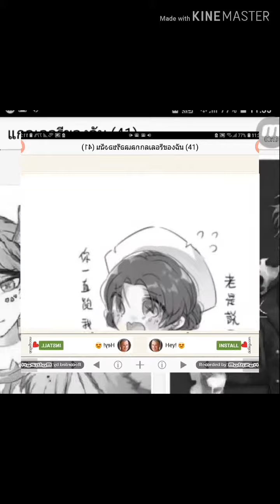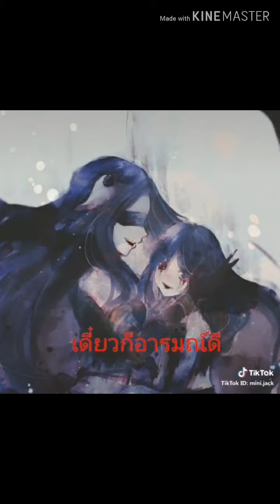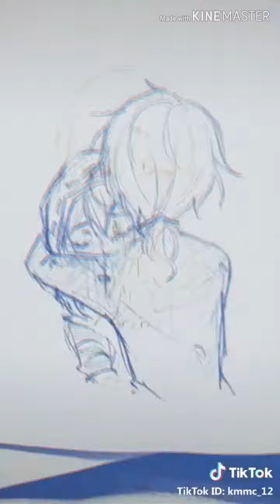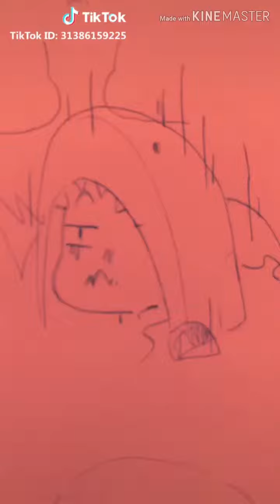อะไรก็ได้ ep.10